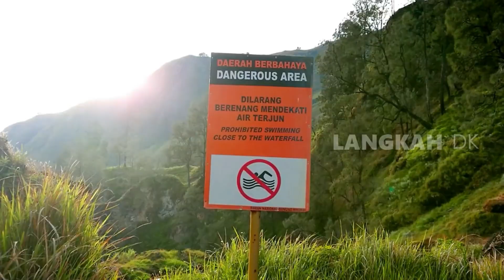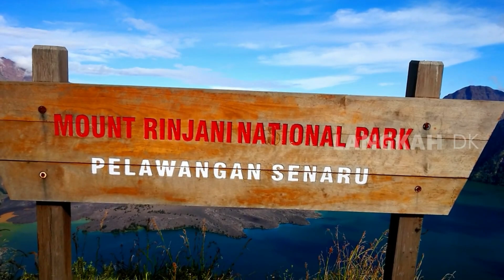FAKTA UNIK SEGARA ANAK RINJANI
Danau Segara Anak merupakan salah satu danau tertinggi di Indonesia.
Danau ini berada di daerah Desa Sembalun Lawang, Pulau Lombok, Nusa Tenggara Barat.

Berikut adalah lima fakta danau segara anak yang perlu teman teman ketahui.
Yang pertama, terletak di kawah gunung rinjani.
Salah satu keunikan dari Danau Segara Anak ini adalah, letaknya yang berada di kawah Gunung Rinjani. Tepatnya pada ketinggian dua ribu meter diatas permukaan laut, sedangkan Gunung Rinjani terletak tidak jauh dari danau ini, yaitu pada ketinggian tiga ribu tujuh ratus dua puluh enam meter diatas permukaan laut.
 Jadi, para pendaki Gunung Rinjani pastinya akan selalu melewati danau yang cantik ini.
Danau Segara Anak sendiri terbentuk akibat aktivitas letusan dahsyat Gunung Rinjani di zaman dahulu yang akhirnya membentuk kawah besar yang kemudian terisi air.